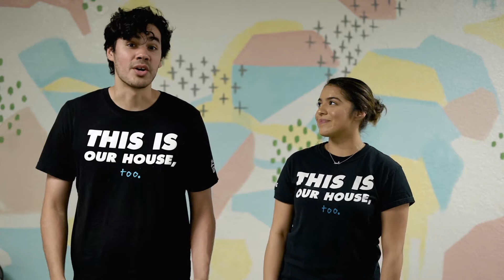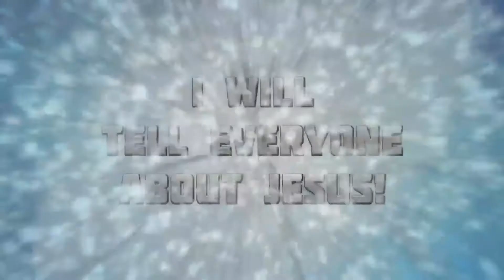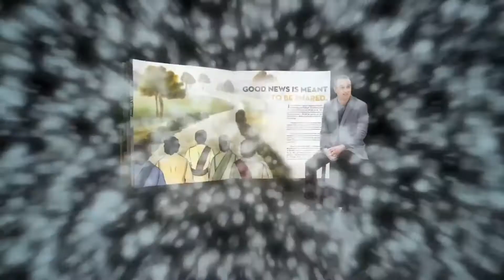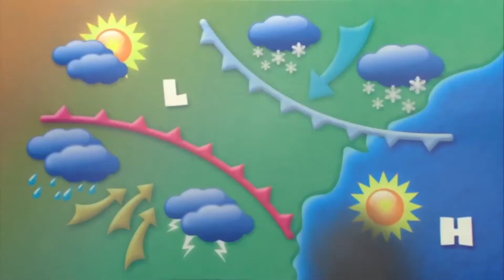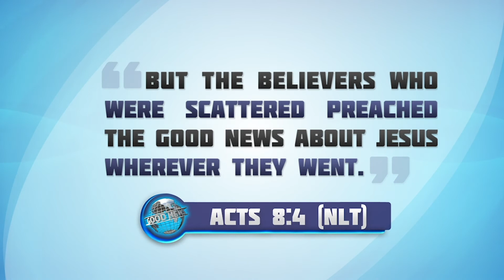HK 6 + Week 5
Join us for Sunday service on Sunday, Pastor Micah will be preaching an incredible word.

We’re excited to offer live online church services at 8:30AM, 10AM, 11:30AM & 2PM. Chat with us live, enjoy special moments of worship and watch together as a family.